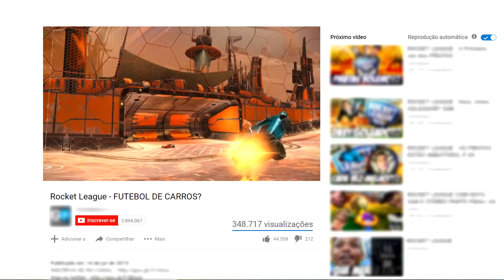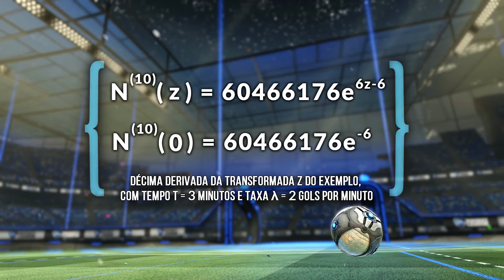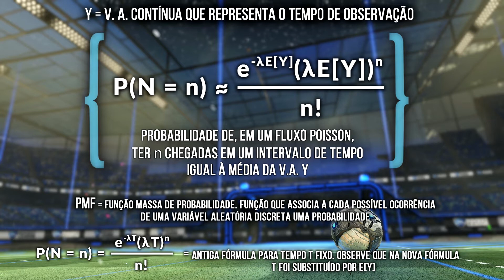Número de Chegadas de Fluxo Poisson em Intervalo de Tempo Geral - Parte 1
Caracterizando o número de chegadas de um fluxo Poisson em um intervalo de tempo fixo. Aproximação para o número de chegadas de um fluxo Poisson em um intervalo de tempo geral. Este vídeo é a parte 1 de uma sequência de dois vídeos.